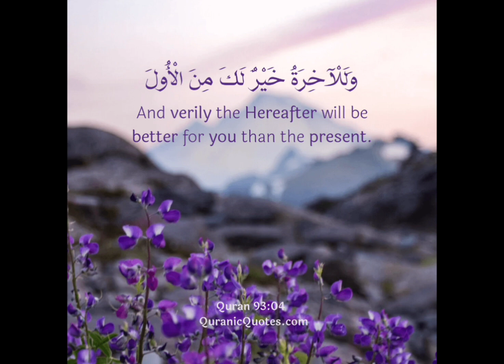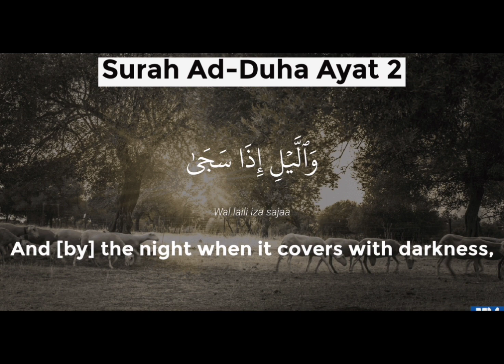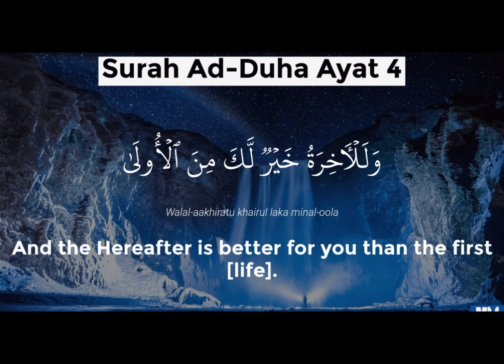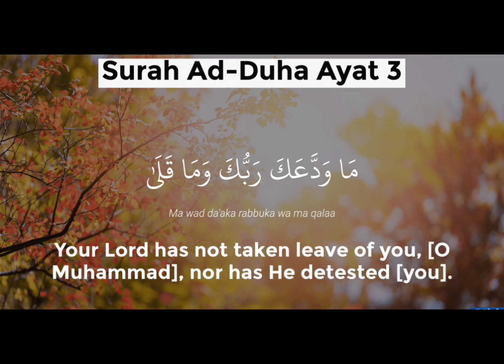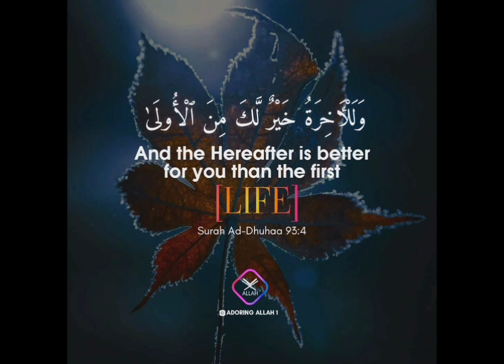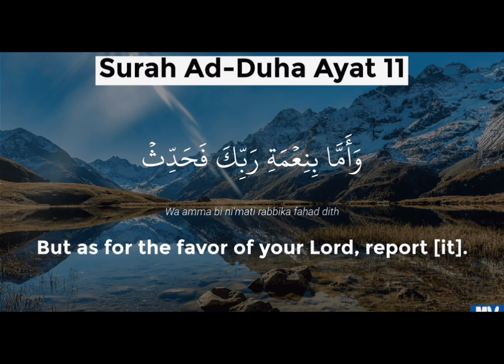Surah AD–Dhuha Is the medicine of anxiety‚depression & sadnesses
Surah Ad-Dhuha is the 93rd chapter (surah) of the Qur'an. It consists of 11 verses and is a powerful and comforting message from Allah to the Prophet Muhammad (peace be upon him), assuring him of divine support, mercy, and blessings during a period when he might have felt concerned or anxious about the revelation.

While some individuals believe in the spiritual healing and solace that reciting Surah Ad-Dhuha can bring, it's essential to note that its effectiveness in treating anxiety, depression, or sadness should be viewed within the realm of faith and personal belief. Some people find recitation of Quranic verses comforting and a source of peace, which may have positive effects on mental well-being for them.

However, it's crucial to approach mental health concerns holistically. Seeking professional help, such as therapy, counseling, or medical treatment, is highly recommended for conditions like anxiety, depression, or sadness. Combining faith-based practices, including recitation of Surah Ad-Dhuha, with professional mental health support can offer a comprehensive approach toward healing and well-being.

The belief in the healing power of specific verses or chapters of the Qur'an, including Surah Ad-Dhuha, is part of Islamic tradition, and many people find solace, comfort, and spiritual upliftment in reciting and reflecting upon these verses.